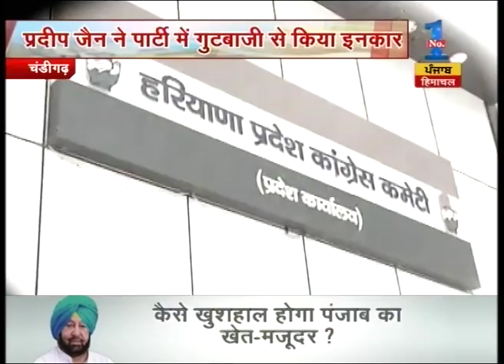Haryana Government declares urban Haryana free of open defecating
Haryana Government declares urban Haryana free of open defecating. O.P. Dhankar says government will now focus on Solid and Liquid waste management.